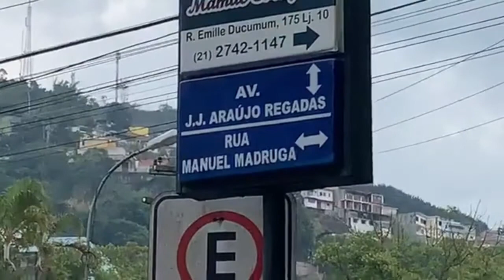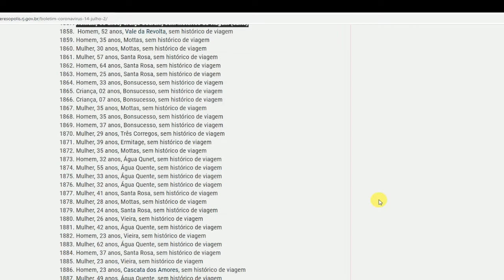"Diário TV: Redação do jornal O Diário de Teresópolis 14.07.2020"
Preso acusado de realizar assaltos com faca
PM fecha o cerco contra “rachas” em Teresópolis
Caixa Econômica registra fila gigante
Venda Nova e Bonsucesso registram grande casos de Covid-19
(19:04:09) Preso acusado de realizar assaltos com faca
Venda Nova e Bonsucesso registram grande número casos de Covid-19